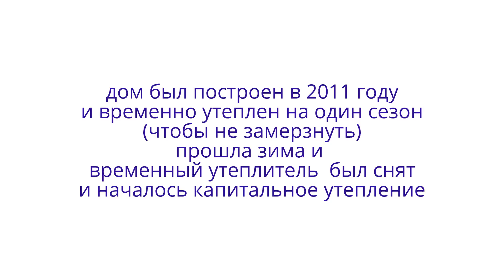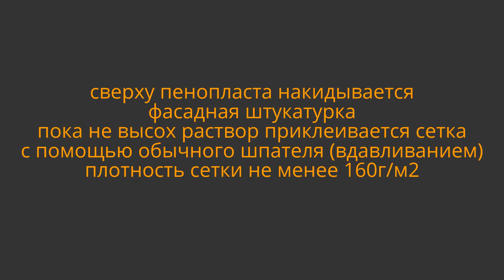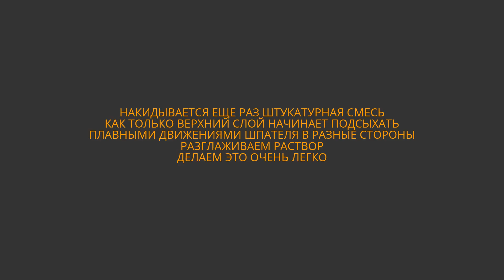УТЕПЛЕНИЕ ДОМА СВОИМИ РУКАМИ по "БУРЖУЙСКИ"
Дом был утеплен за 3 недели одним человеком.
Размер дома 14х9
В доме после утепления стало ОЧЕНЬ тепло.
Затраты оправдываются в очень короткий срок.

The house has been insulated for 3 weeks one person.
The size of the house 14h9
In the house after the insulation was very warm.
The costs are justified in a very short period of time.

Ссылка для подключения партнерки AIR (для тех, кто хочет зарабатывать деньги на своих видео. регистрация по ссылке бесплатная)